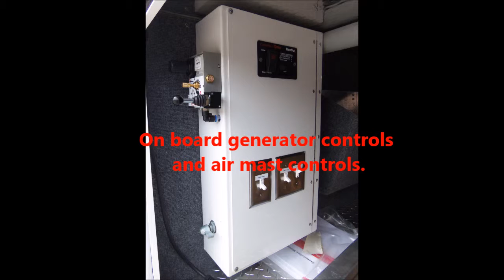Mobile Emergency Response Center Cellular on Wheels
CCS has been working with our friends at Perfect Wireless and Verizon Wireless to build a prototype COW (Cellular on Wheels). These units are designed to be deployed in an area where there is not adequate LTE coverage either because of a dead zone in coverage or an area that may have been temporarily affected by some form of man made or natural disaster. Most COW units are large trailers with large masts that require 3-5 people to safely deploy them and are quite difficult to transport. Our design is unique because we wanted to build something that was a highly mobile unit, small footprint, easy enough for one person to deploy, and short enough to be towed inside a parking garage and parked on the roof of the building. By parking this unit on top of the garage the customer is getting to take advantage of the height of the mast plus the height of the building. Our prototype has been very well received and came in at a fraction of the cost of the older COW versions. An earlier version of this unit was deployed at "Rednecks with Paychecks" last year just North of Dallas, TX.